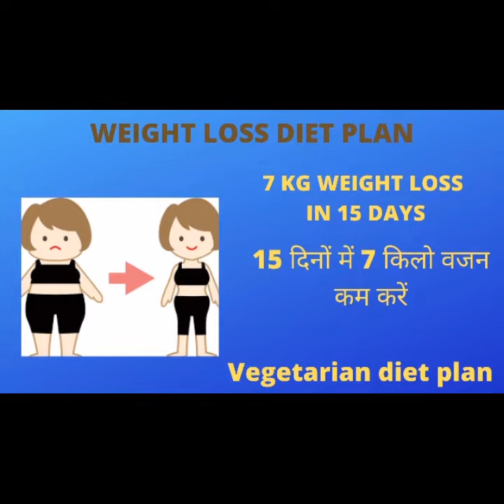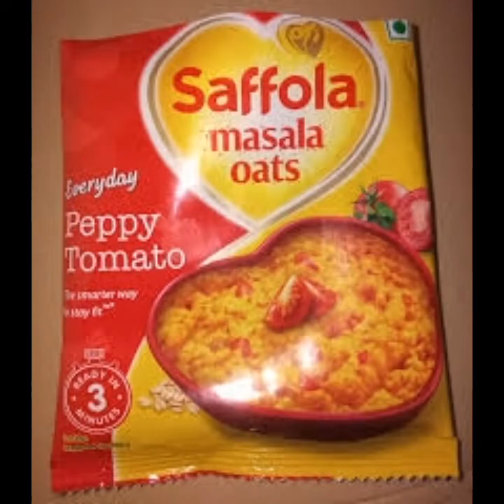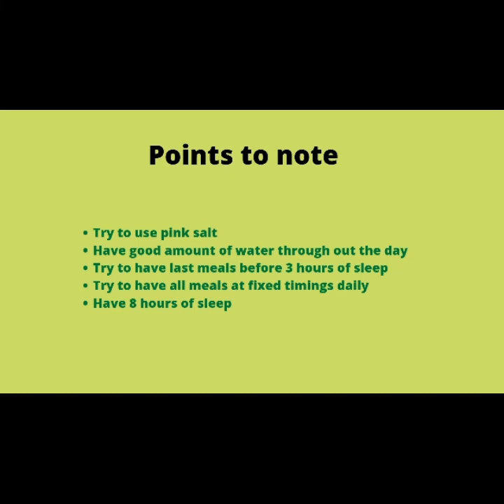15 दिनों में 7 किलो वजन कम करें |Indian Vegetarian diet plan to lose weight 7 - 8 kg in 15 days fast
Indian weight loss diet plan to lose weight 7 kg in 15 days |15 दिनों में 7 किलो वजन कम करें |Follow this diet and lose weight
I tried this diet plan to lose weight in my weight loss journey and get amazing results

If you want to lose weight quickly then watch this video English Hindi video
Flaxseeds benefit refer to below link of video

This is a channel through which I share my weight loss journey and experiences and my interest for cooking with my viewer. For fitness remedies and diet and other drinks worked on me but each person body type is different and react to things differently so please consult your doctor before trying any diet and remedies suggested in this channel .It can happen that these diet and remedies does not work same on every individual and gives same result.